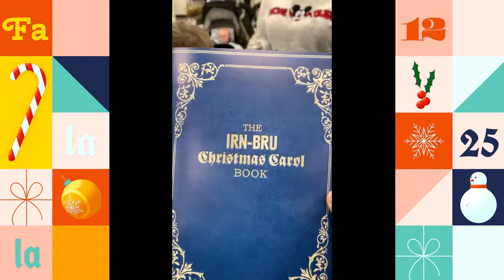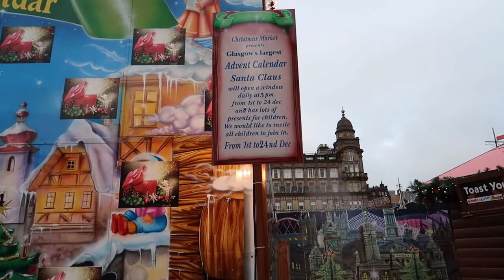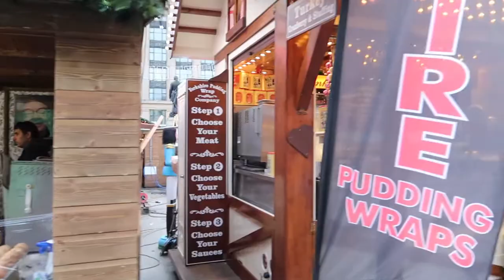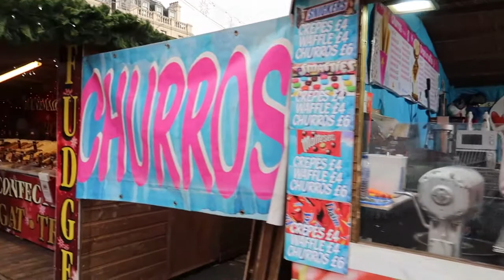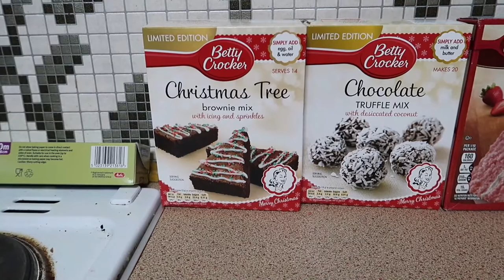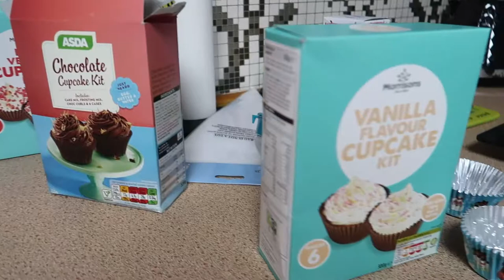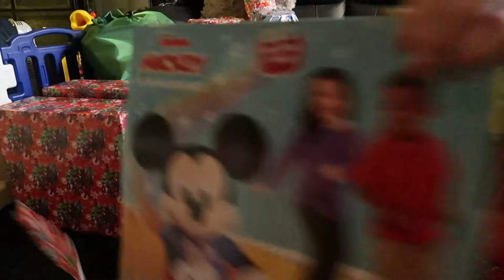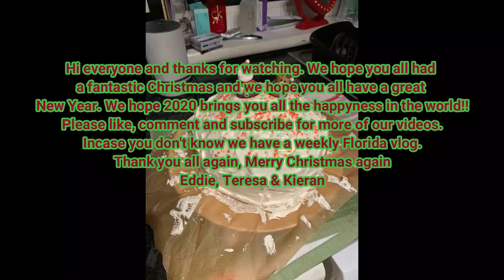Vlogmas 2019 Weeks 3 & 4, George Square Fun, Glasgow Forge, Baking & Christmas Day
Merry Christmas & Happy New Year, we hope you all had a fantastic time.
Sorry this has taken so long to come out but we have had family commitments and family in hospital. But we are back and our weekly Florida vlogs will be out as normal. Here's to a great 2020 no matter what you do!!
Eddie, Teresa & Kieran